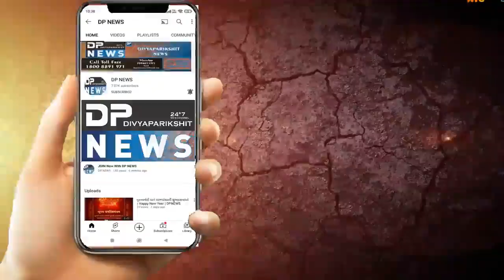Jamnagar News | જામનગર: CM બેઠક સમયે જ Congress પ્રમુખ digubha jadeja આત્મવિલોપનનો પ્રયાસ | Dpnews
Jamnagar News | જામનગર: CM બેઠક સમયે જ Jamnagar City Congress પ્રમુખનો આત્મવિલોપનનો પ્રયાસ | Dpnews
About Video: જામનગરમાં સીએમ ના બેઠક સમયે જ કોંગ્રેસ કાર્યકર્તા નો આત્મવિલોપનનો પ્રયાસ નાકામ
આજે ગુજરાત  રાજ્યના મુખ્યમંત્રી ભુપેન્દ્રભાઈ પટેલ જામનગરના પ્રવાસે આવ્યા હતા જ્યાં તેમણે ગૌશાળાની મુલાકાત લીધી હતી અને ત્યારબાદ કલેકટર કચેરી ખાતે અધિકારીઓ સાથે બેઠક યોજી હતી આ બેઠક ચાલી જ રહી હતી તે સમય દરમ્યાન જામનગર શહેર કોંગ્રેસ પ્રમુખ દિગુભા જાડેજા સહિત કાર્યકર કલેક્ટર કચેરી પહોંચ્યાં હતા જ્યાં દિગુભા દ્વારા પોતાના પર કેરોસીન રેડી આત્મવિલોપનનો પ્રયાસ કરવામાં આવ્યો હતો. ઉપસ્થિત પોલીસ અધિકારીઓ તેમજ કર્મીઓએ તાત્કાલિક દોડી જઇ તેમને પકડી આ પ્રયાસને નાકામ બનાવ્યો હતો. ઘટનાની જાણ થતાં એસપી પ્રેમસુખ ડેલું અને નાયબ કલેક્ટર સહિતના અધિકારીઓ જગ્યાએ તાત્કાલિક પહોંચી ગયા હતા અને દિગુભા જાડેજાને જીપમાં બેસાડી લઈ જવાયા હતા અને અધિકારીઓએ રાહતનો શ્વાસ લીધો હતો

જામનગર દિગુભા જાડેજા દ્વારા પોતાના પર કેરોસીન રેડી આત્મવિલોપનનો પ્રયાસ